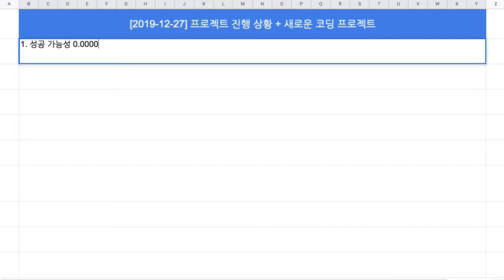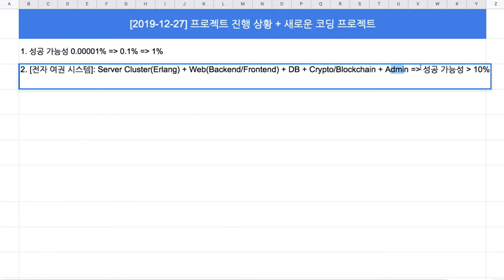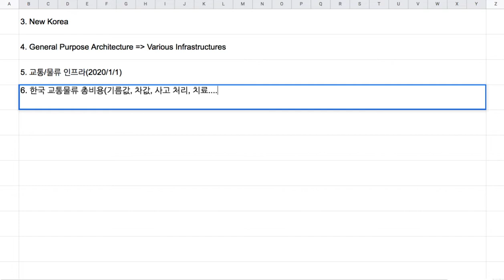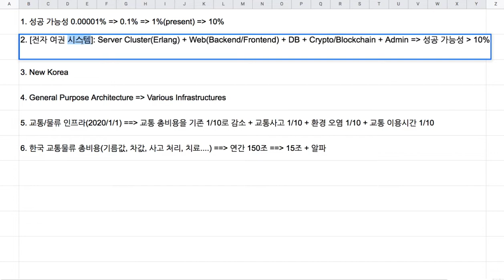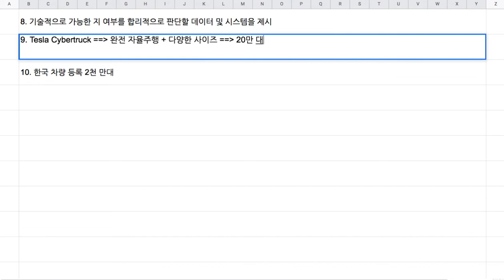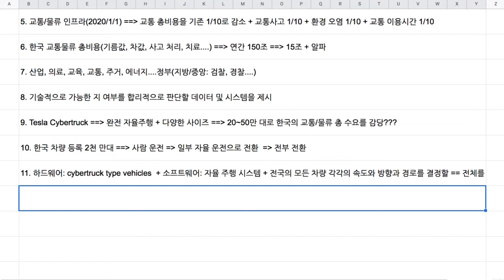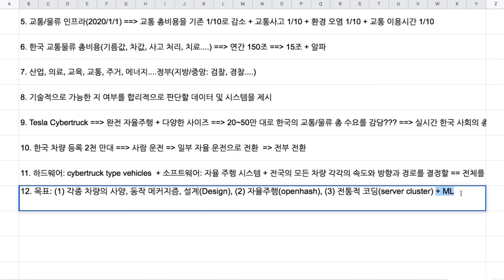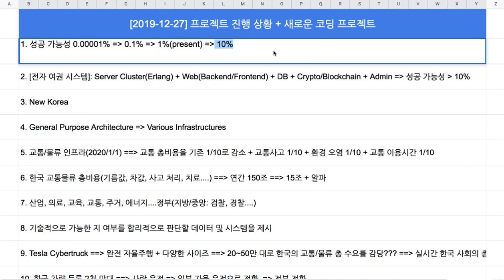[2019-12-27] 프로젝트 진행 상황 + 새로운 코딩 프로젝트